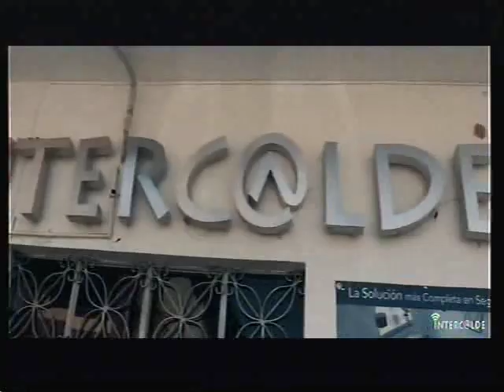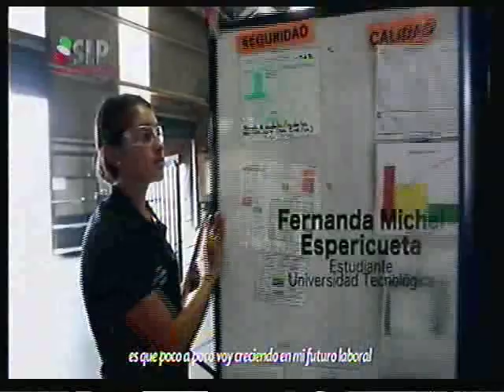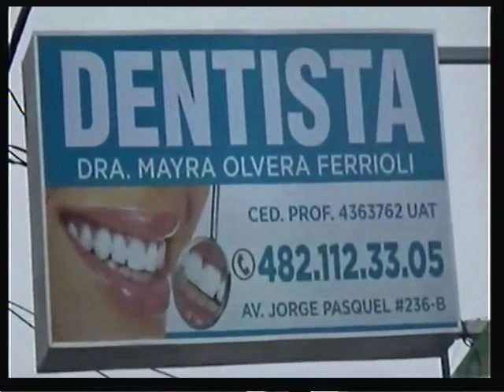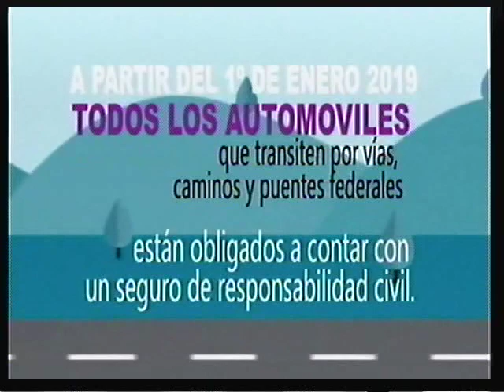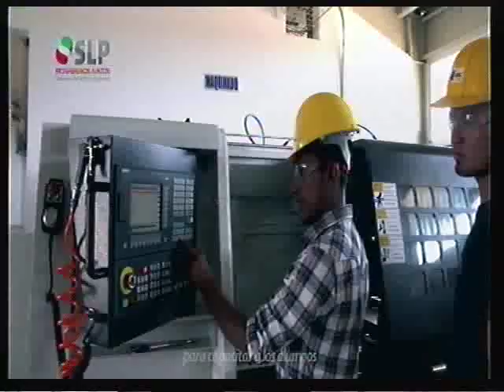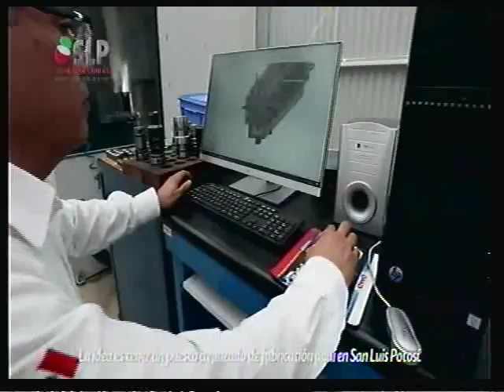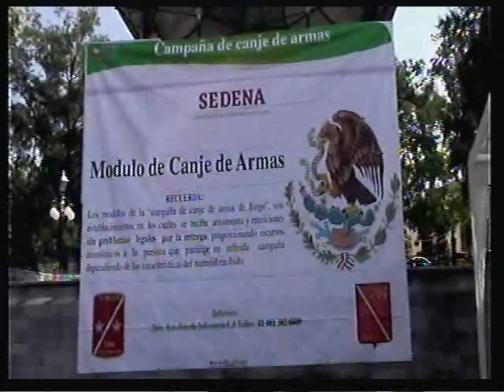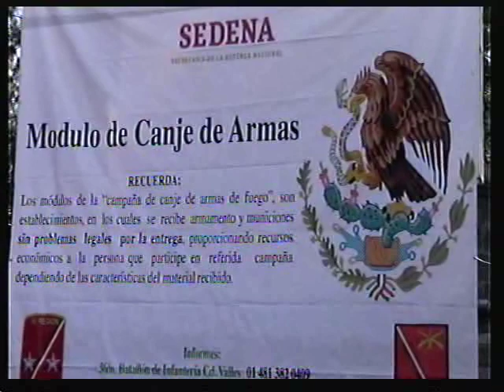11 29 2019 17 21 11